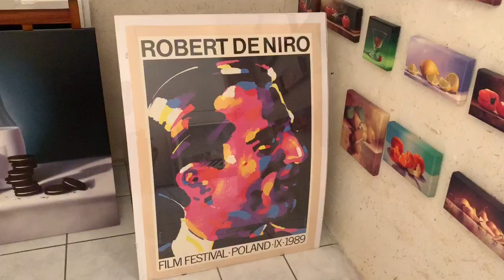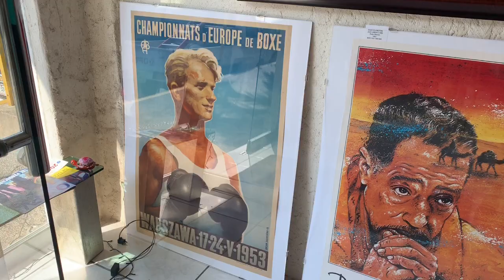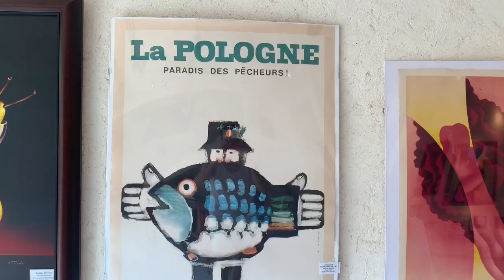Polish Posters from the Rosenberg Collection - Out & About Puerto Vallarta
O&APV visits Posters International, an art gallery located in Puerto Vallarta. Martin Rosenberg tells us a bit about the collection and the gallery.